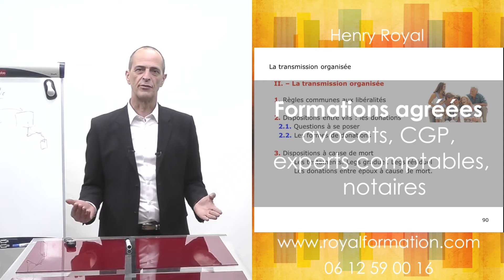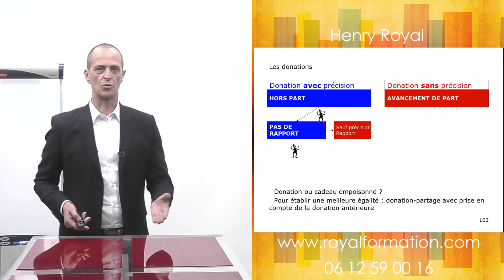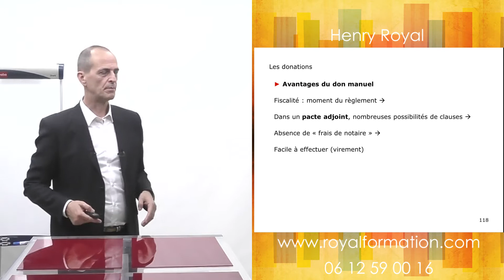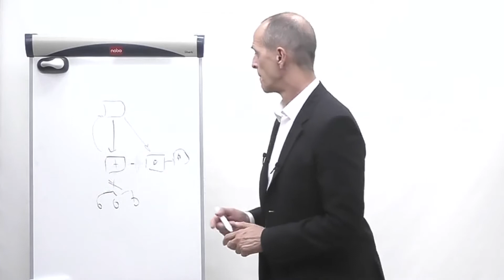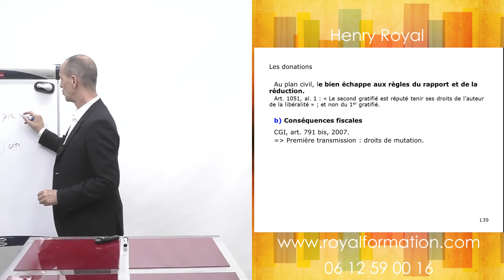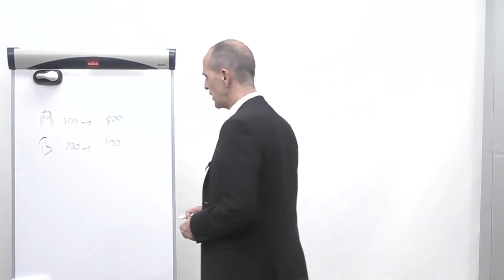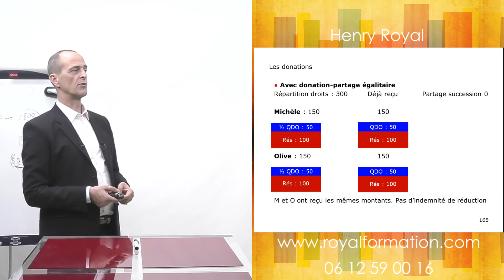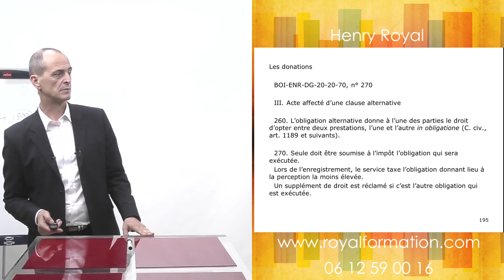Quelle donation pour transmettre ? Formation gestion de patrimoine du chef entreprise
Quelle donation pour transmettre un patrimoine : donation manuelle, présent d’usage, donation-partage, donation graduelle ou résiduelle, donation à terme ? La formation gestion de patrimoine à distance sur les donations transmission de patrimoine répond à ces questions. Informations et formations en gestion de patrimoine du chef d’entreprise Conseil en gestion de patrimoine du chef d’entreprise